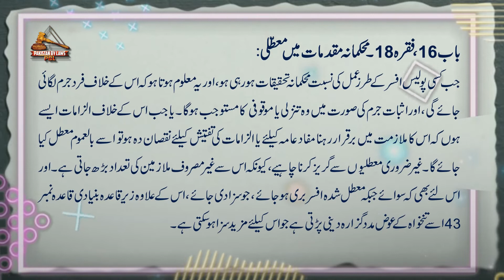Police Rules 1934 |16-18 | محکمانہ مقدمات میں معطلی | Pakistan By Laws